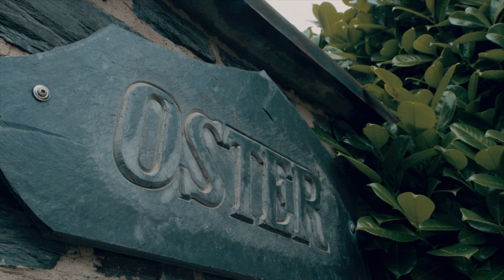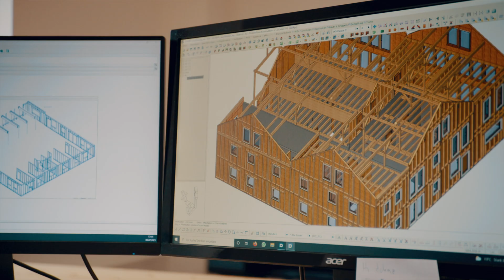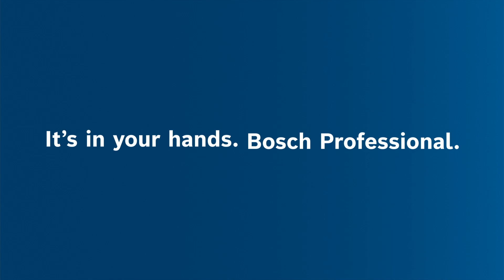Bosch Professional präsentiert: Familienunternehmen Osterdach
Qualitäts-Dächer von der Mosel: In dieser Ausgabe Bosch Portraits treffen wir die Familie Oster, die mit Leidenschaft und Herz ihr Zimmerer- und Dachdeckerunternehmen führt.

Im Jahr 2016 wurde die Leitung des Bedachungsunternehmens der jungen Generation übergeben. Die drei mittlerweile erwachsenen Kinder der Unternehmensgründer Franz-Josef und Karin Oster treten in die Fußstapfen der Eltern. Stets mit der Unterstützung ihrer Mutter.

Schon als Kind waren sie mit Ihrem Vater auf der Baustelle. Dabei war für sie der Geruch des Holzes immer etwas ganz Faszinierendes. Früh war schon jedem klar: Wenn ich groß bin, will ich Häuser bauen!

Die Säulen des Familienunternehmens bilden Fairness, Vertrauen, Verlässlichkeit und Respekt. Um gute Arbeit zu leisten, ist nicht nur der zwischenmenschliche Umgang im Unternehmen wichtig, sondern auch eine hochwertige Betriebsausstattung. Werkzeuge von Bosch Professional garantieren hierbei die Zuverlässigkeit und Qualität, worauf Familie Oster besonders viel Wert legt.